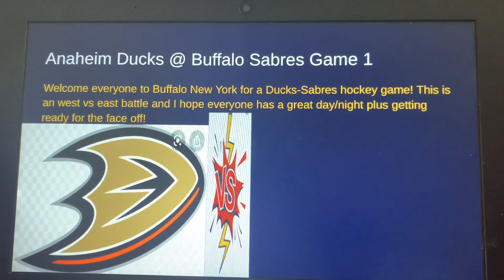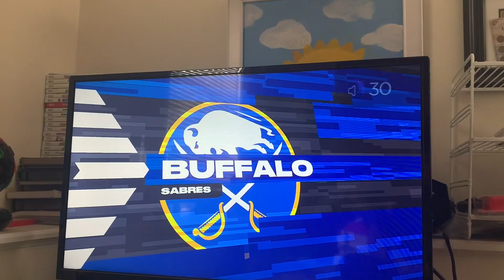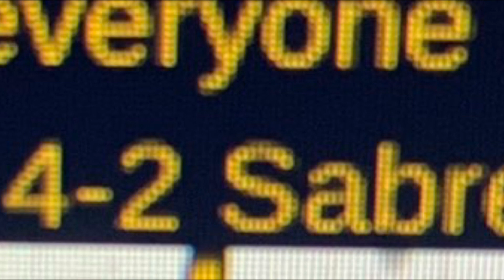NHL 23 Anaheim Ducks @ Buffalo Sabres - Game 1 - 3rd Period -